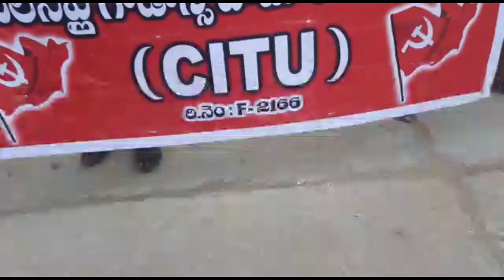Praja Cable TV//newsbulletin//18.8.2020//